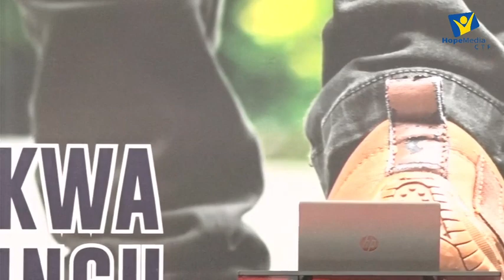MAKAMBI DODOMA 2022- SIKU YA TANO